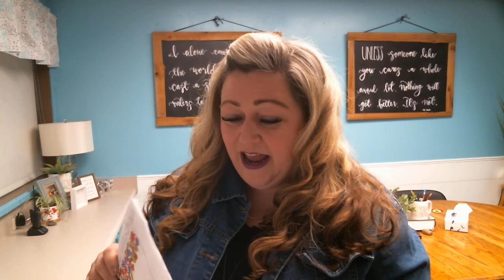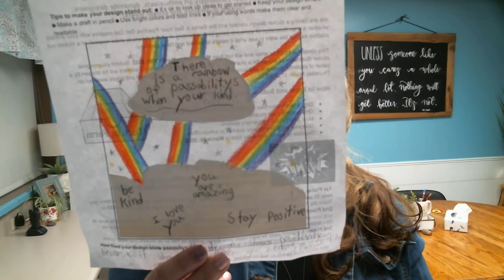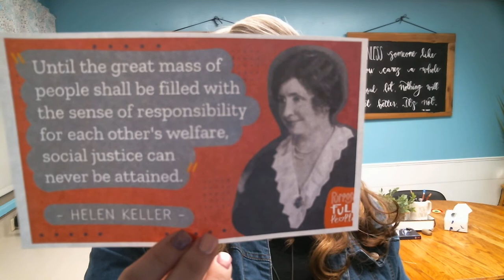KROR Monday, April 18, 2022